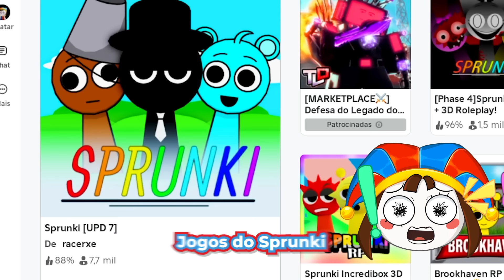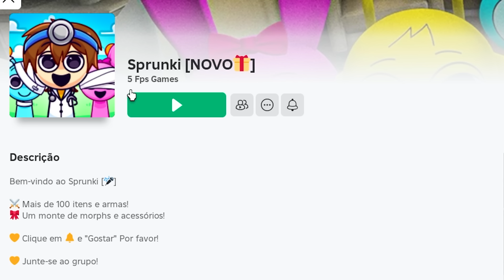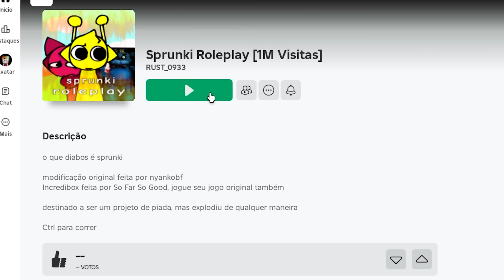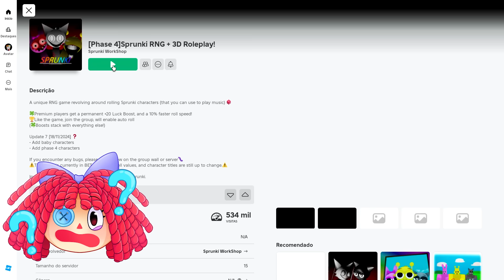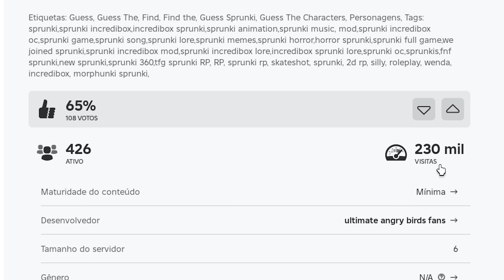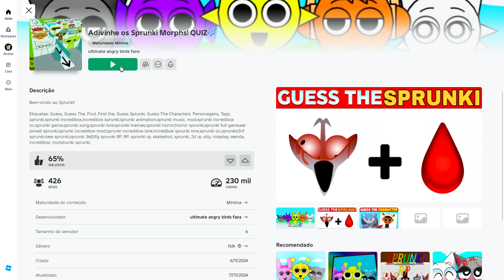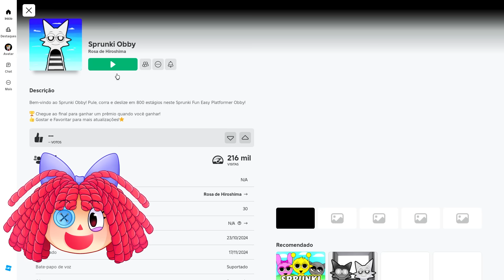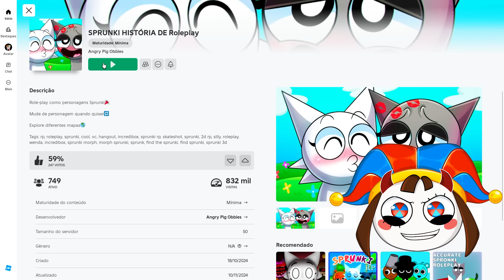Pomni TESTOU os JOGOS de SPRUNKI no Roblox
Em breve: @TurmaDaBatatinha

Pomni e Ragatha TESTARAM jogos dos Sprunki no ROBLOX. Quais jogos elas vão encontrar? Qual foi o mais legal? Elas viraram os Sprunki? Confira os melhores momentos do The Amazing Digital Circus!

Ragatha: @CanaldaSunnyzinha